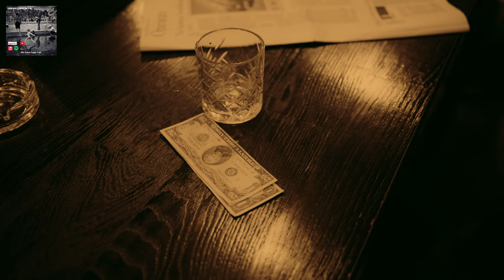John Cunliffe - So Low || Promo video no. 1 || The Fears Come Free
So low by John Cunliffe

Promotional Video #1/3 For my forthcoming ep, ‘The Fears Come Free’ being released on 2nd December 2021. You will be able to stream The Fears Come Free on all major streaming sites.

With thanks to:
Magda Ehlers
Mart Productions
Cottonbro
Taryn Elliot
Ron Lach
Amer Monsour

I will be releasing 2 more video’s throughout the month to promote the ep.